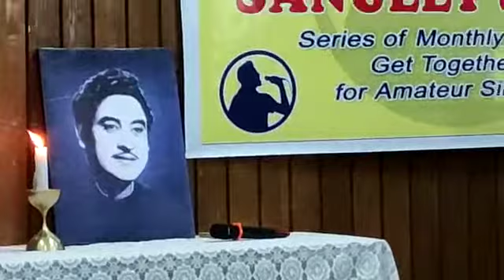Dilbar mere kab tak mujhe sushil singer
Video from Sushil Kumar